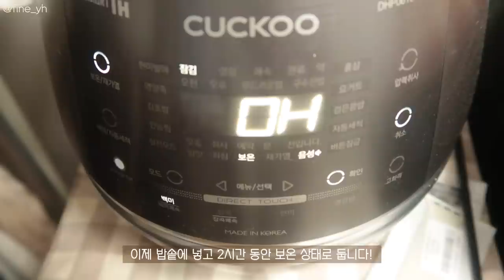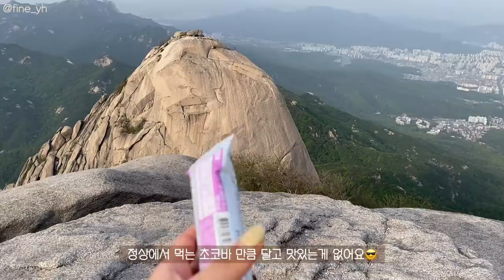SUB)🍨 맛있고 건강한 -10kg 다이어트식단 요리브이로그(요거트볼,두부면김밥,고구마케이크,계란국수)|북한산|mukbang|food vlog|간헐적단식|slow diet|건강식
dudgusdl87

💡타임라인💡
00:16 그릭요거트 만들기
01:28 북한산 등산
02:55 몸무게 체크
03:03 블루베리 요거트볼
04:33 계란지단 국수
08:41 카카오 요거트볼
09:35 카페라떼
10:26 두부면 김밥
13:34 고구마케이크&케일주스
15:10 목살스테이크 한상

저는 지난번에 북한산 다녀왔다가 배달 음식 급하게 먹고
심각하게 체해서 하루동안 아무것도 못먹고 누워있었어요...!
원래 위가 약한 편이라 예전부터 자주 체했는데,
오랜만에 체하고 아파보니까 건강이 최고라는걸
 다시 깨달았습니다!😂
그래서 앞으로도 이렇게 속 편하고 건강한 음식
계속 챙겨먹어야겠다고 다짐했어요! 💪🏻💛
체중 감량이 목적이 아니더라도 건강을 위해
속이 편한 음식은 앞으로도 자주 소개해드릴게요!😳

📌Camera
  iphone 11
  canon g7xmark2

📌Me
166.5cm
62.8kg~52.5kg

믹서기: 키친플라워 레트로 주서 믹서기
알룰로스: 큐원
냉동새우: 비비수산 대사이즈
곤약쌀: 글로델 밥알모양 곤약
나무손잡이그릇: 모던하우스 우들핸들볼M
흰색 후라이팬: 베카블랑(무상제공)